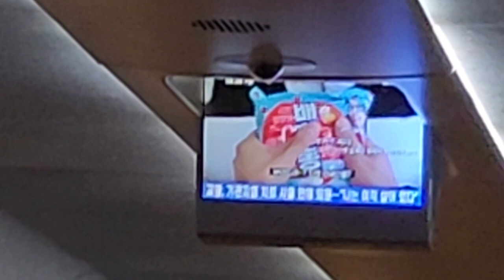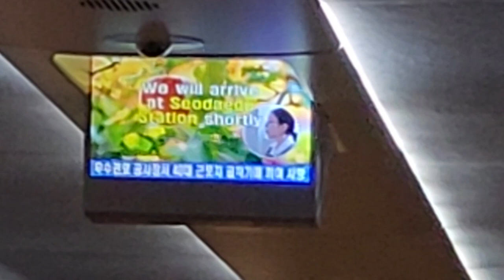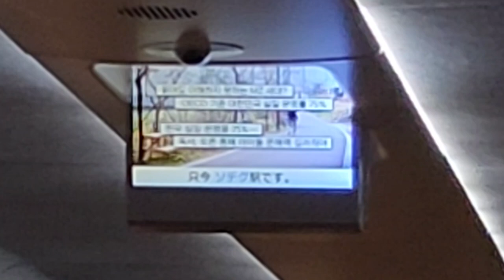KTX 서울발 부산행(서대구, 구포경유) 107열차 서대구역 도착 안내방송 도착, LCD(2)